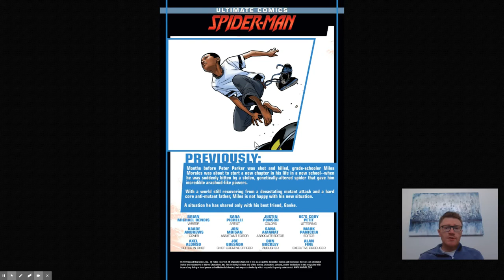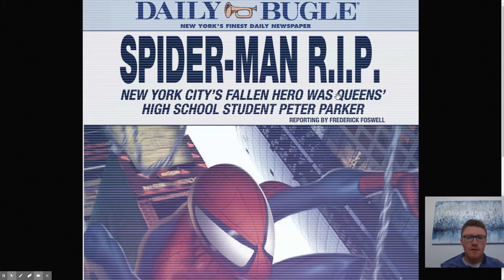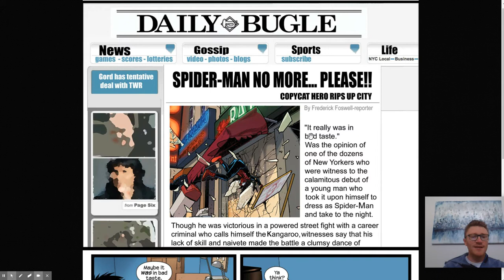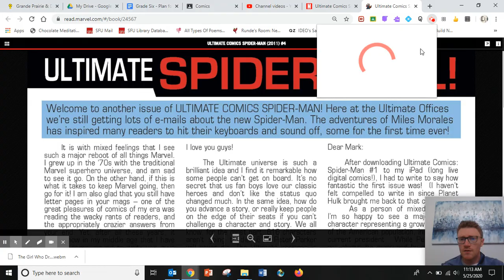Ultimate Comics Spiderman #4